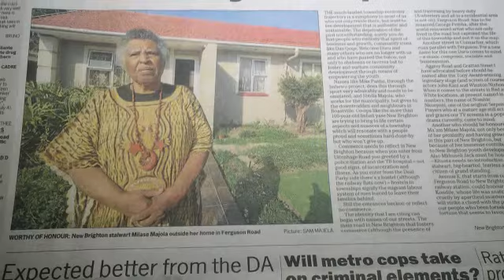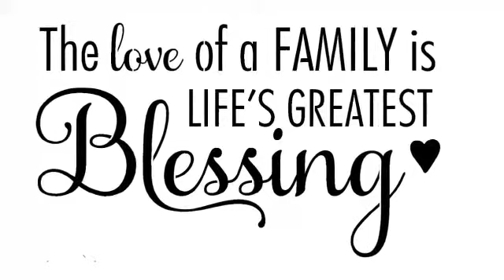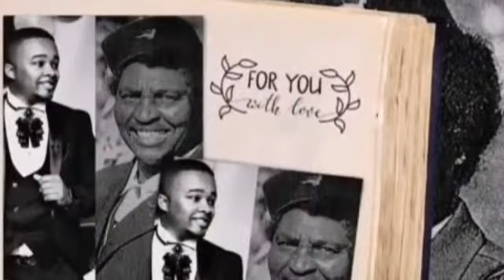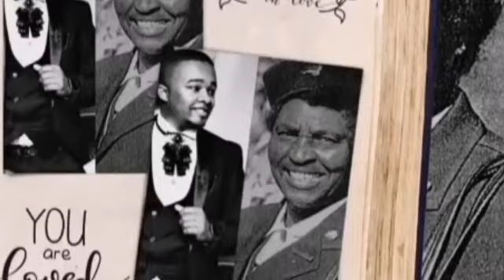Jumartha Majola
Display of love and appreciation from the Majola family towards their beloved mother and grandmother.